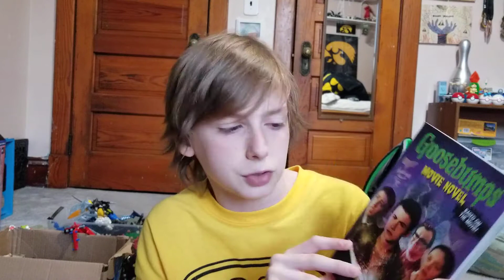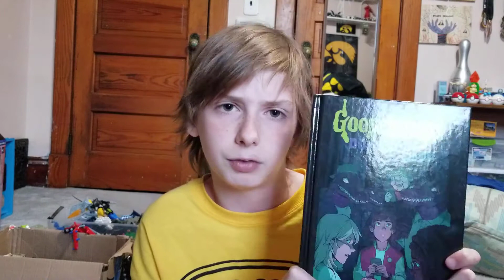Top 10 Worst Goosebumps Episodes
Because I made a video on the best episodes, I have now decided to do the worst. So if you disagree that's fine just keep it civil in the comments. Hopefully  you guys enjoy!!!